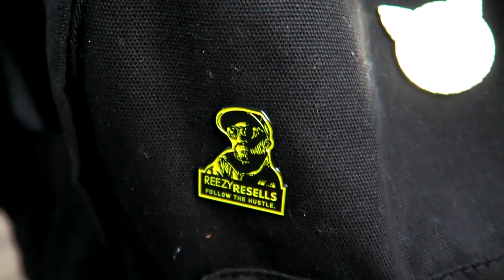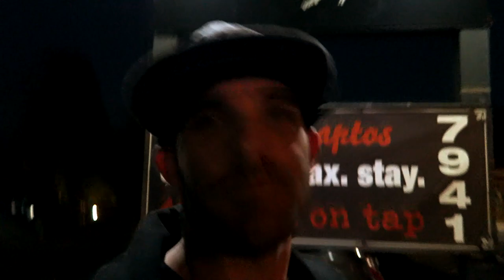Exploring Redwoods near UCSC Campus | Santa Cruz Drone Footage - Reezy Fam Vlogs #015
Super fun day exploring the redwoods in Santa Cruz on UCSC campus. Yes we were being lazy about it, BUT we did get some killer drone footage of the redwood forest canopy as well as a nice shot of the Monterey Bay. hopefully you guys enjoy this family friendly vlog

You might recognize us from a couple videos on our other channel